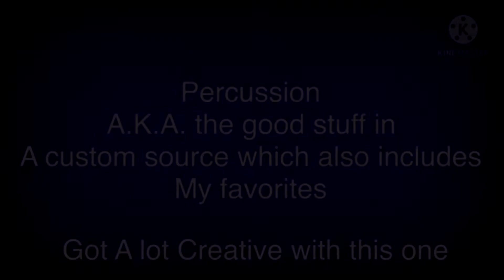(YTPMV) My 1st Official Custom Source Scan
Requested by Alanna Thing Every Again!